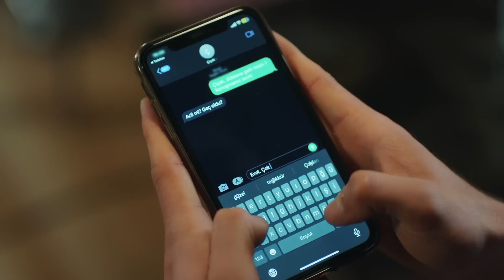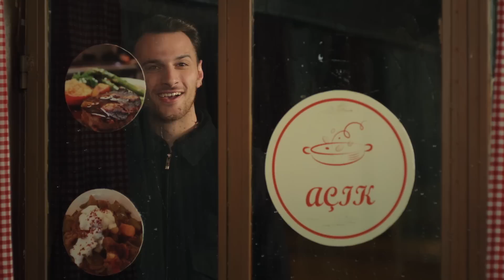Serdar intikam alıyor | Fedakar 43. Bölüm